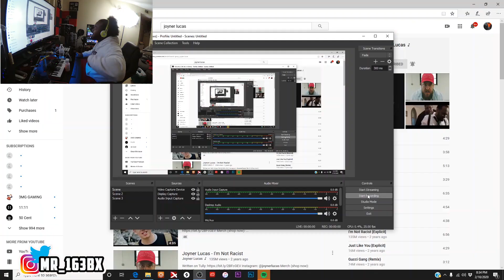RAPPER REACTS to Joyner Lucas - Revenge (Official Music Video)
In this video I react to Joyner Lucas new music video "Revenge".